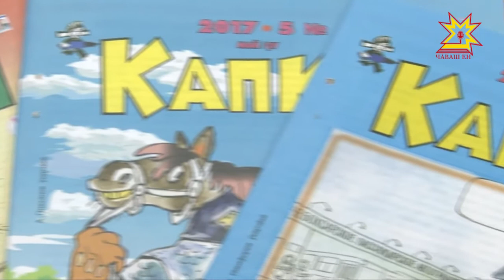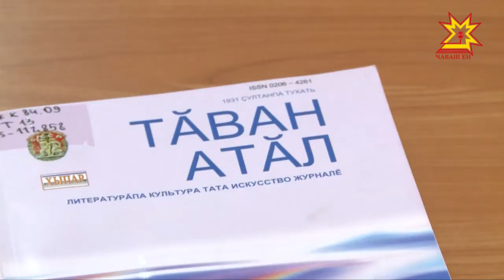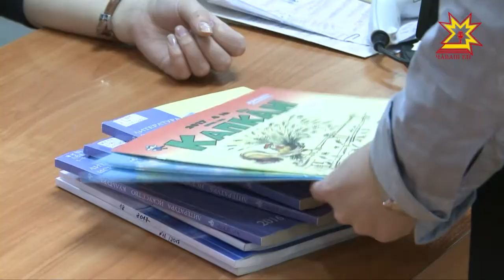Çыравçăсем иртнĕ çулхи ĕç-хĕле пĕтĕмлетрĕç.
Республикăри профессионал писательсен пĕрлешĕвĕ иртнĕ çула пĕтĕмлетрĕ. Чăваш наци библиотекинче иртнĕ ларура чăвашлăхшăн чунне пама хатĕр çыравçăсен чĕрине ыраттаракан ыйтусене сÿтсе яврĕç, çавăн пекех Чăваш Енре йĕркеленнĕ çыравçăсен виçĕ пĕрлешĕвне пĕр тĕвве пĕтĕçтермелли çинчен тата виçĕ журналăн шăпи пирки калаçрĕç.